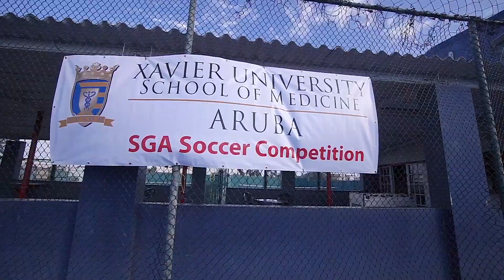Xavier University School of Medicine Highlights